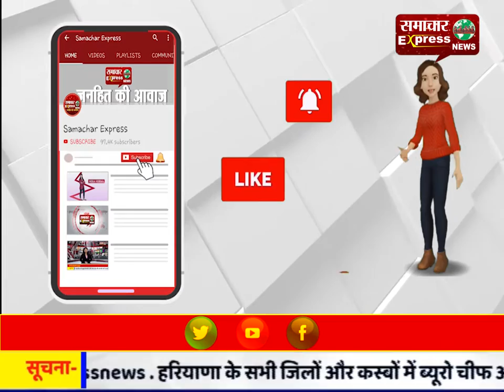किस पार्टी में जाएंगे अशोक तंवर ?